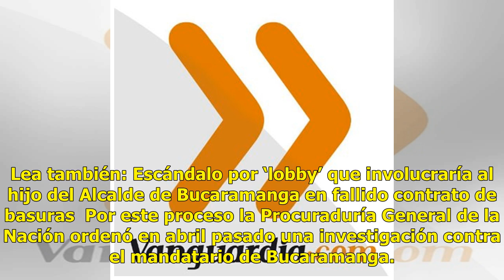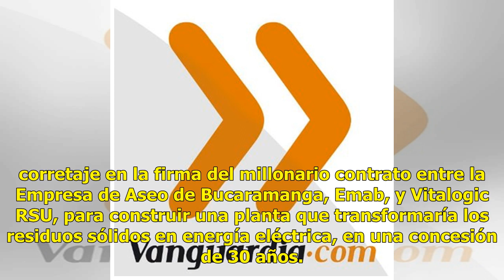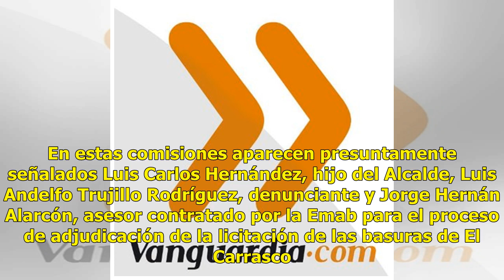Alcalde de Bucaramanga admite que hubo “indelicadezas” de su hijo en lobby de fallido contrato de...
Alcalde de Bucaramanga admite que hubo “indelicadezas” de su hijo en lobby de fallido contrato de Vitalogic Noticias 24/7
Noticias 24/7